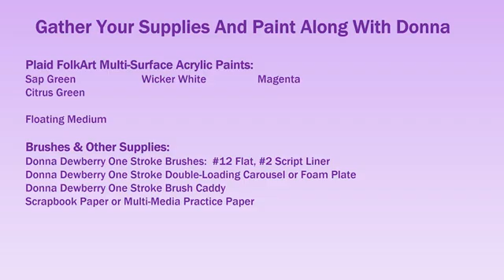Learn to Paint One Stroke - Practice Strokes: Hummingbird Step-by-Step | Donna Dewberry 2023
Learn to Paint with me - Donna Dewberry.   My hummingbird is very simple to paint if you break it down step by step, one stroke at a time.  Practice this design along with me, taking time to start and stop the video as you reach each step.  See how fun and easy it can be!